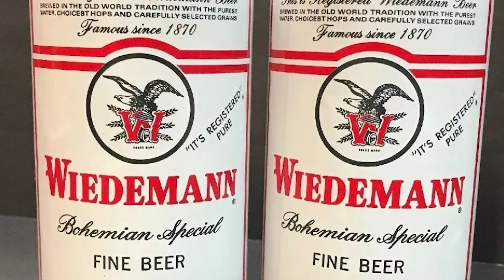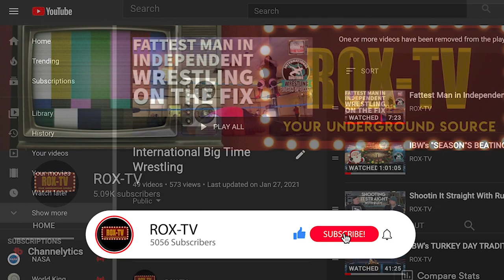BIGTIME MEMORIES - LUIS MARTINEZ - WRESTLING LEGENDS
Catch up with anything going down in music  live footage , interviews , show announcements and RoX-TV recommends for dope artists and new talent on the come up ! Family fun entertainment at it's best , join us ,don’t miss it !!!  International Bigtime Wrestling
"Where tradition still matters"
 International Bigtime Wrestling is Founded in Tradition.